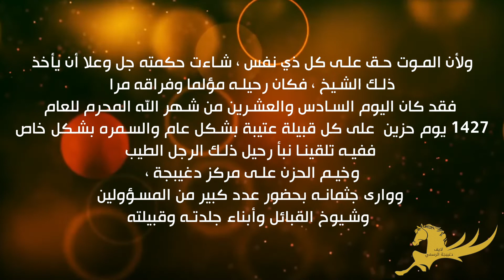الراحل الشيخ سعود بن زيد السميري العتيبي وسيرته العطره